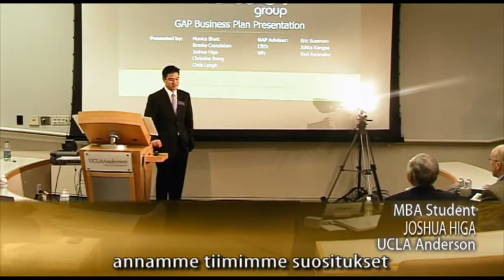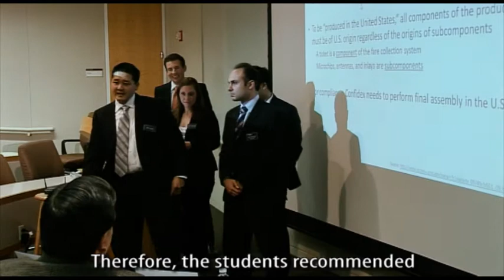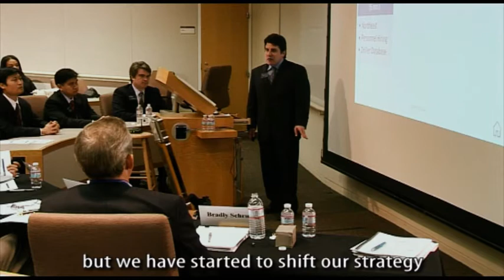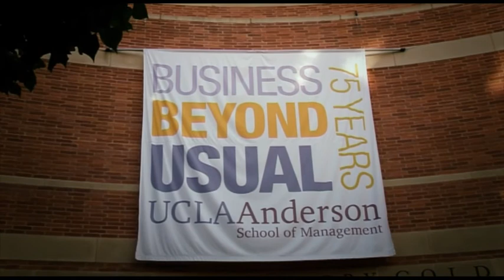GAP - Global Access Program 2011 Final Presentations